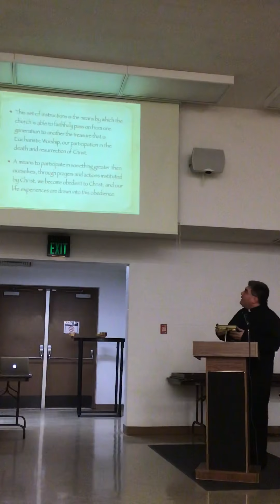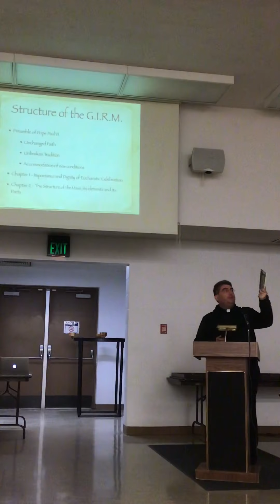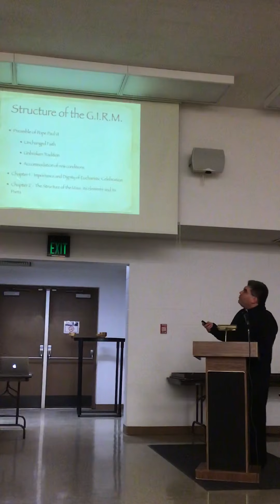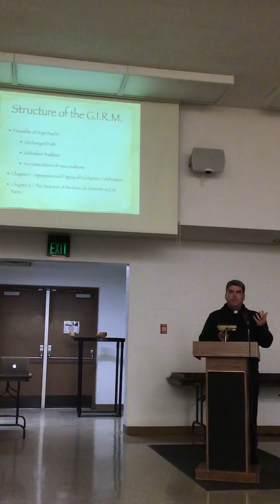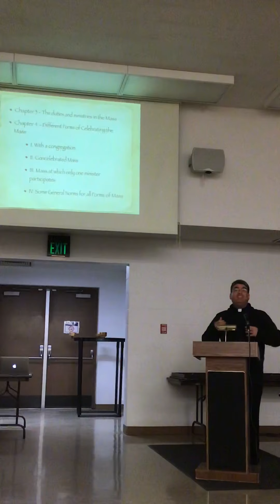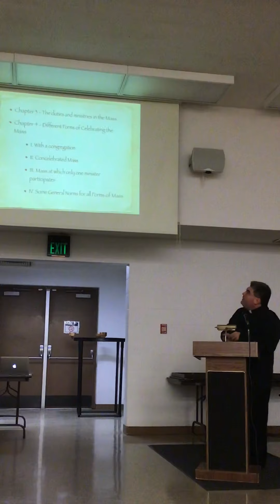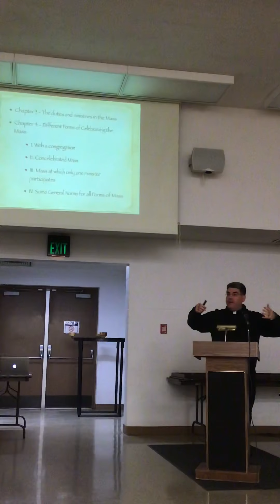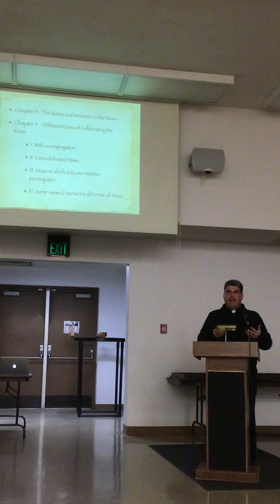Why we do what we do at Mass(Part 1): Father Ted Mauch